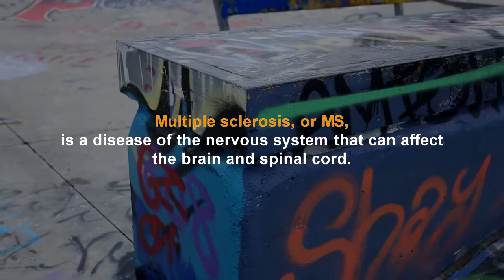GRAFI The Denim Awareness Collection | Multiple Sclerosis Promo